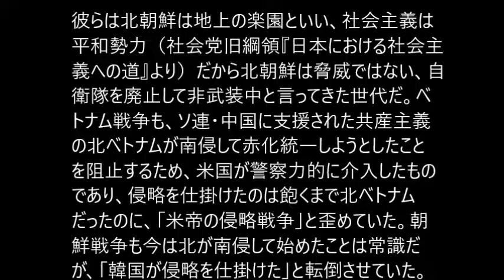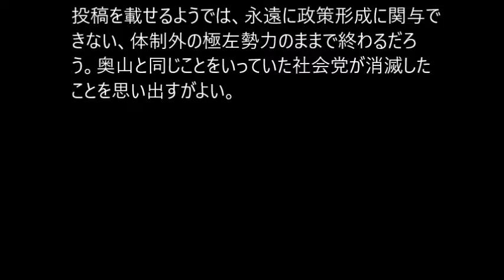練馬の赤い主婦、奥山円(63歳)が東京新聞で反自衛権の極左主張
極左紙、東京新聞に「疑いの目で判断し投票」（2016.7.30 主婦 練馬区）という極左主婦の投書が載った。7月10日投開票の参院選の結果に「がっかり」と言い、その理由を「10代、20代の多くが自民党に投票したから」とする。

少し抜粋すると、

「若者こそ現政権にNOを突きつけるだろうと予想していたので、全く見事に裏切られた思いだ」

「安保関連法は、後方支援で戦場に赴き武器を持って人を殺す」

「その時、真っ先に声が掛かるのは10代、20代の若者たちだ。それを自覚して一票を投じたのか」

「現政権＝特定秘密保護法、安保法案強行、辺野古新基地建設、原発再稼動、そして改憲とNOを突きつける事柄が満載」

「しかも福島や熊本などの被災地は、いまだ復興には程遠い」

「こんな政権のどこに一票の価値が有るのかは分からない」

などと、共産党と旧社会党系の激しい極左イデオロギー宣伝が続く。奥山は団塊極左老人世代の少し下の世代だが、ほぼ団塊極左と言っても差し支えない。

彼らは北朝鮮は地上の楽園といい、社会主義は平和勢力（社会党旧綱領『日本における社会主義への道』より）だから北朝鮮は脅威ではない、自衛隊を廃止して非武装中と言ってきた世代だ。ベトナム戦争も、ソ連・中国に支援された共産主義の北ベトナムが南侵して赤化統一しようとしたことを阻止するため、米国が警察力的に介入したものであり、侵略を仕掛けたのは飽くまで北ベトナムだったのに、「米帝の侵略戦争」と歪めていた。朝鮮戦争も今は北が南侵して始めたことは常識だが、「韓国が侵略を仕掛けた」と転倒させていた。恐ろしいことに1980年代までの教科書にもそう書かれていたほどだ。

安保関連法について「武器を持って人を殺すこと」と言うが、急迫不正な危機があった時など、武力行使には厳しい3要件を課している。奥山は我が国の平和と安全に急迫不正な危機があったとしても、何もせず傍観していろというのか？

「その時真っ先に声が掛かるのは10代、20代の若者」というのもおかしくて、徴兵制は現代戦においては役に立たないものであり、それ故に米国やフランス、ドイツなど多くの国で第2次大戦後は志願制軍隊に移行してきた。

ただ北欧やスイスには今も兵役が女性に対しても存在し、左翼政党は決しては反対していない。ドイツにも2011年に志願制になるまで、保守のみならず左翼を含め全政党が兵役に賛成していた。

奥山のような極左世代は、抑止力としての軍備の存在を一切認めていない。こういう左翼は世界広しといえどもここ日本にしか存在しない。彼らは左翼ではなく極左である。

さらに北欧の社民主義国は、国民に高度福祉を保障する一方、高い租税負担や徴兵など重い義務を国民に課すのだ。それに対し、朝日や東京など日本の極左は、福祉を寄越せ、保育園を増やせと言うくせに、無責任に反国家、反体制を煽り、軍隊も警察も、国歌も国旗も、果ては愛国心さえ否定する。

権利だけ主張し、義務を疎かにするその姿は、親に経済的に依存していながら悪態をつく、反抗期の甘えた高校生のようだ。大人になり切れていないのが奥山や朝日などの日本極左なのだ。

「福島や熊本などの被災地は、いまだ復興には程遠い」 と政権批判に結びつけるのもおかしい。では民進党や日共なら福島や熊本は復興させられるのか？そんな馬鹿なことはないだろう。批判だけせず、どうやって復興させるのか対案を出すべきだろう。

都知事選の判断基準について、「安保関連法NO」を挙げるのも頓珍漢だ。東京新聞は日共労組が強いことで知られるが、こんなデタラメな極左投稿を載せるようでは、永遠に政策形成に関与できない、体制外の極左勢力のままで終わるだろう。奥山と同じことをいっていた社会党が消滅したことを思い出すがよい。